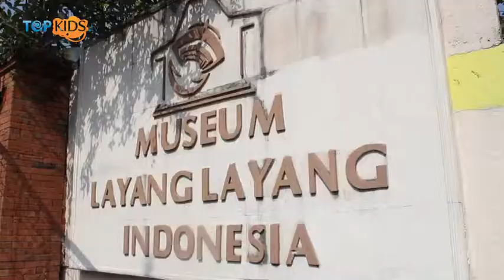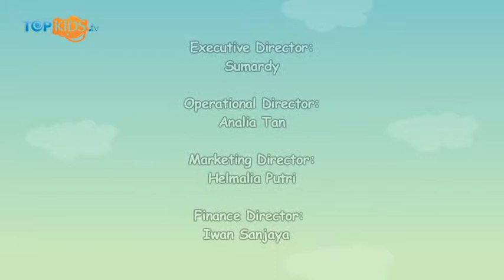Berkunjung ke Museum Layang-Layang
Siapa yang suka main layang-layang?
Sudah tahu belum, kalau layang-layang merupakan budaya yang perlu dilestarikan.
Makanya, sampai ada warga Indonesia yang membangun Museum Layang-Layang supaya bisa terus dinikmati oleh anak-anak dari generasi ke generai. Salut deh...

Salam Topkids!